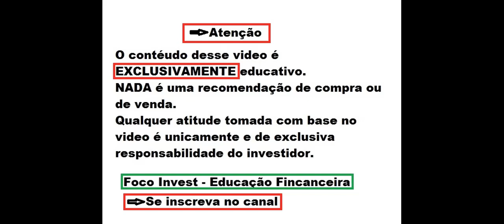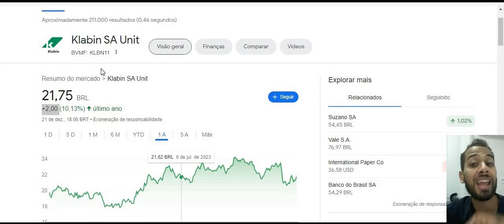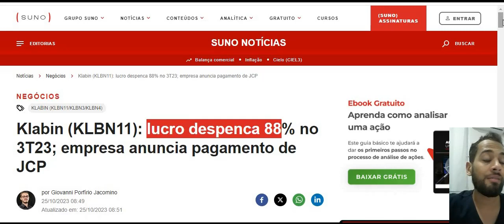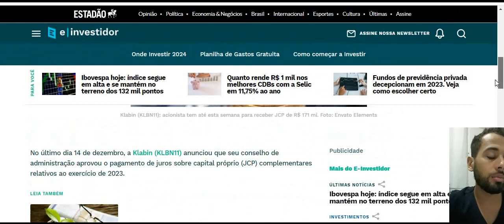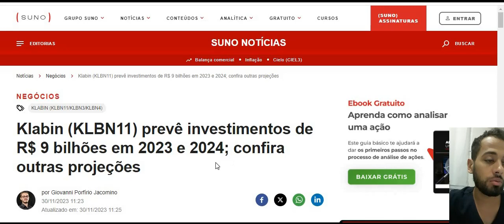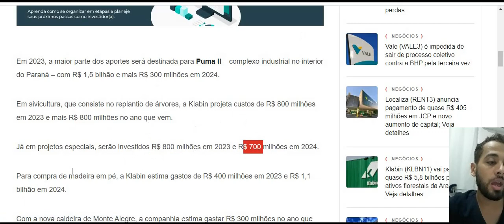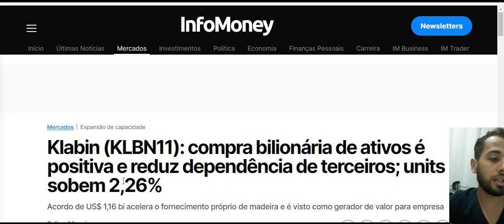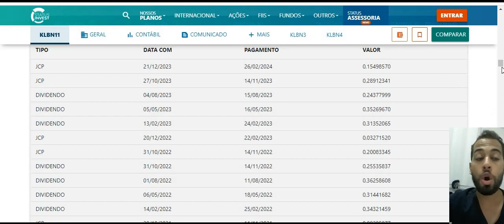KLBN11 ULTIMOS MOVIMENTOS E INVESTINDO NO CRESCIMENTO ! KLABIN ANÁLISE RAPIDA ! l KLBN3 KLBN4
Quer saber mais me conte nos comentários.
Ficou duvidas ?